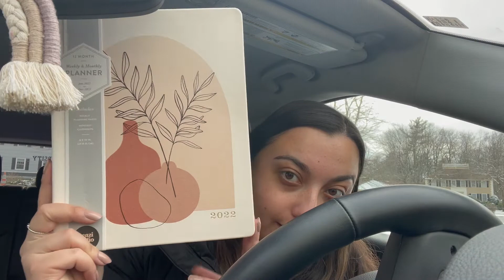Daily Vlog | Winter Break Edition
Hi friends! Sorry for the long break life got insane and I needed to take time for myself and deal with things. I am happy to be back with new videos to come soon:)